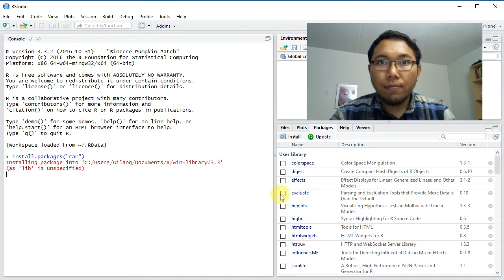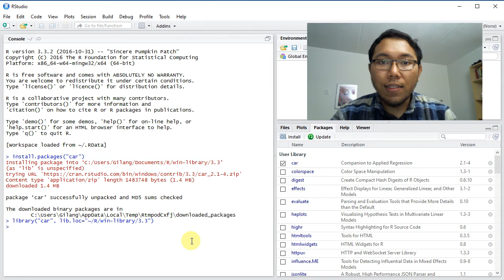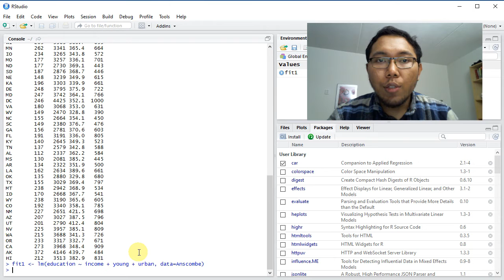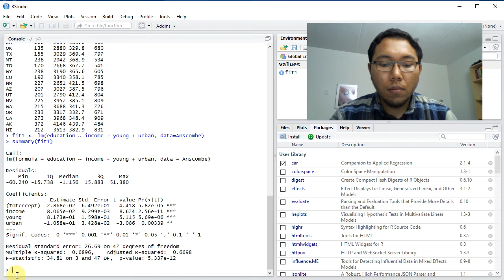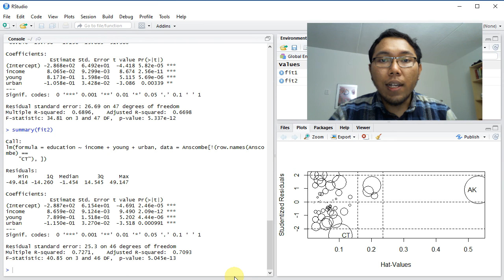IN4400 Multilinear Regression and Outlier Detection using R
This video is an assignment for IN4400 Programming and Data Science for 99% Course, in TU Delft 2016/2017.